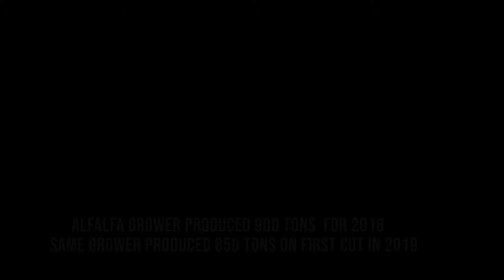How To Grow 2X More ALFALFA (With ONE Application) | ArableONE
ArableONE™ | Regenerative Soil Optimizer

See how our friends from Ruby Valley, NV produced 2X MORE ALFALFA with only ONE APPLICATION!

- MAXIMIZE YIELD
- REDUCE WATER USE BY 50%+
- REDUCE SPOILAGE TO 2%
- MAXIMIZE TASTE

100% ECO-FRIENDLY